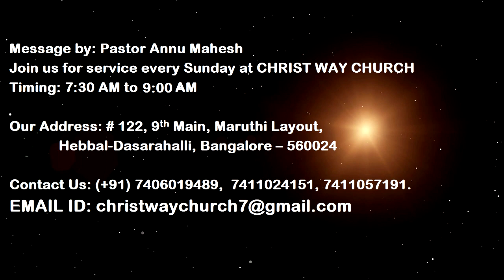Peace Is Much more Important Than You Think - Pastor Annu Mahesh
Christ Way Church welcomes you to hear a wonderful message from Pastor Annu Mahesh. The title is ‘Peace is much more important than you think’.
Hebrews 12:14 says without peace with everyone and holiness no one will see God. Peace is God. Where there is peace, there is God. Peace is much more important than what you think. People of this world are fully anxious, troubled, lonely and restless. We are living in the time of terrible tension and turmoil. In the midst of such a situations peace is man’s most cherished possession. According to some experts inner peace is a calm stress free mental state that can be achieved by any individual at any moment. Inner peace is the quality of God that follows to us. Inner peace is real and genuinely connected to our spiritual life. We need to have good relationship with God to get this inner peace. The truth is that bible is the book dedicated to love, peace, harmony and our savior Jesus Christ who is the Prince of Peace and He said He will give His peace to us. We can’t compromise with the truth of God to have peace with people. To have inner peace in the midst of all our situations we have to seek peace and pursue it. Peacemakers are called the sons of God. To have peace we have to be a peacemaker. Peacemakers live peaceably with all men. They want peace in themselves and in others. To have peace we have to make peace and seek peace. We should understand what causes war in us and externally.
Peacemaking begins with the honesty and the courage to recognize the problem and to face it. It is the fact that we can’t control other people but we can control ourselves. All we can do is to control our emotions in a righteous way. We should not let the behavior of others destroy our inner peace. Even in challenging situations we loose peace but we should practice to get peace. There is an uncontrollable passion inside of us which we want at any cost, that we have to give up. We want everything to happen in our way and in our time, such people will never find peace. Each and every conflict we have within ourselves which steals our peace rises out of a conflict of desires in us which might be good in our sight but it is not according to God’s desire and His will. We have to wait for God’s time to have peace. Our impatience is causing us to have lack of peace. Have peace and pray otherwise our prayers are not answered. Our own heart is the cause for the lack of peace. The root cause of our destructive conflict in our heart and with others is our desire. By your patience possess your soul. You have to pay a price to be a peace maker. We need to know the word of God, His desires and His will. There are some hard people in our life but our peaceful trusting prayers will change them. Our righteous ways will change them. To make peace, be willing to make personal sacrifices. Grow in patience by bearing with others by sacrificing your pleasure of retaliating to them. When you retaliate you are passing to them the sin burden. We will loose peace when we think negatively about those situations. A peaceful heart gives health to the body but jealousy is cancer in the bones.
God bless you to have a peaceful heart.